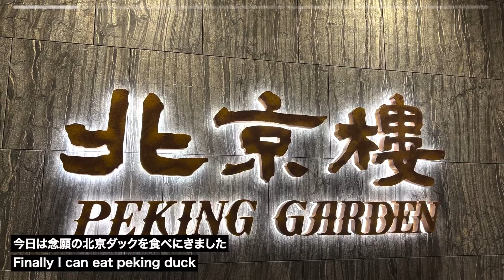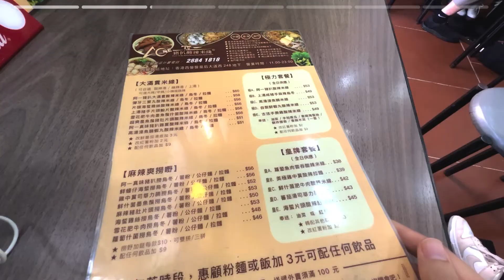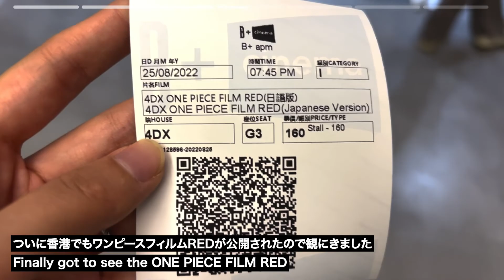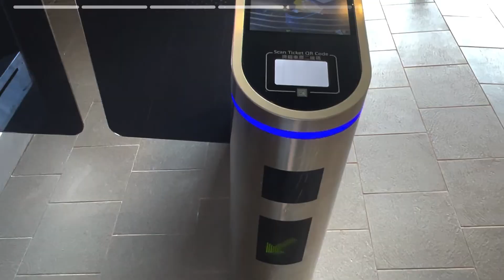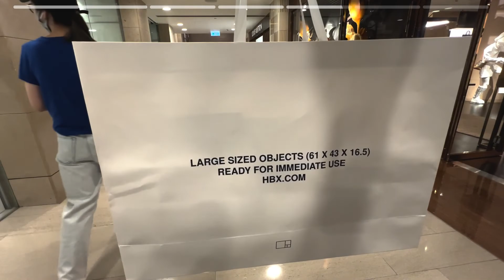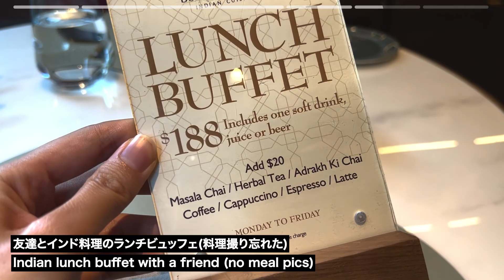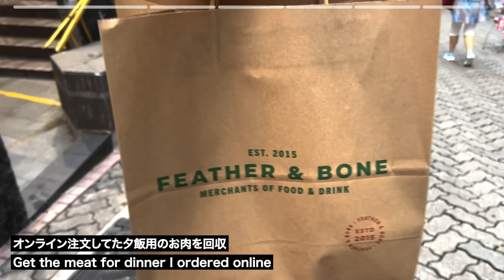hong kong diaries｜a few days vlog as usual｜good food, good coffee, good time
today's video is a few days in august of my life.(through back memories lol)

 - about me -
i'm currently living in hong kong with my partner.
and then i'm learning english and video editing.
you'll find videos about life as a *introverted* japanese homemaker living in hk !